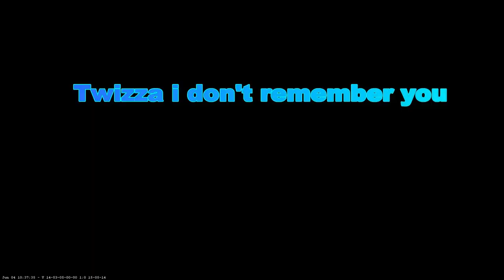Top 50 Funny Cs2 Moments